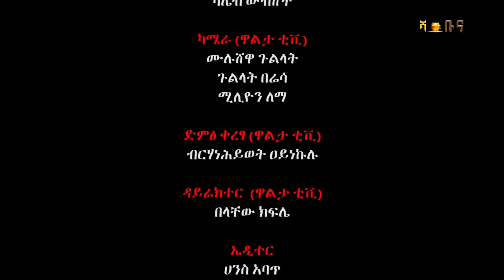ኢትዮጵያ ናት ከመበተን የዳነችው ወይስ ሊበትኗት የነበሩ ብሔርተኞች ናቸው የተሰባሰቡት?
ብሔር ተኮሩ የኢትዮጵያ ፌዴራሊዝም ላይ የተነሳ ወሳኝ ጥያቄ